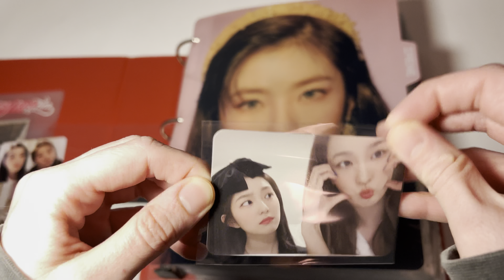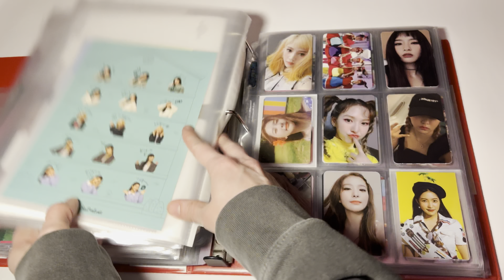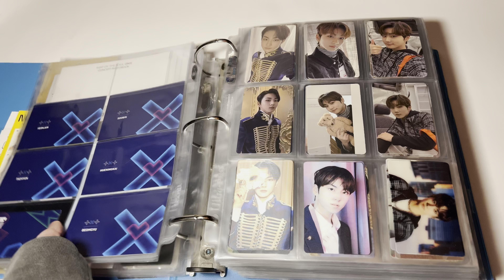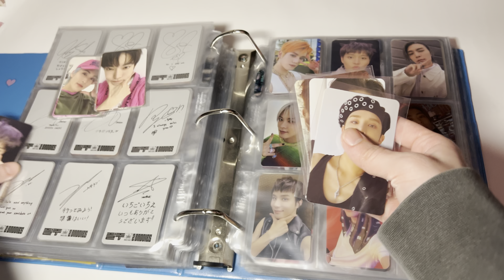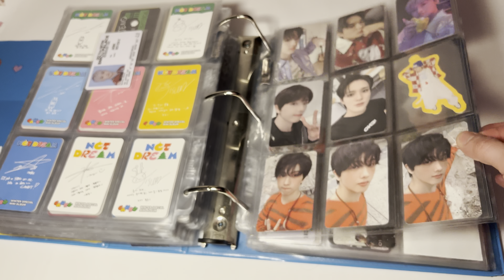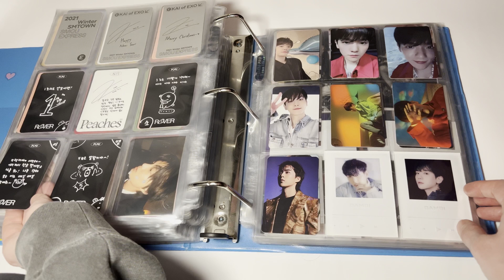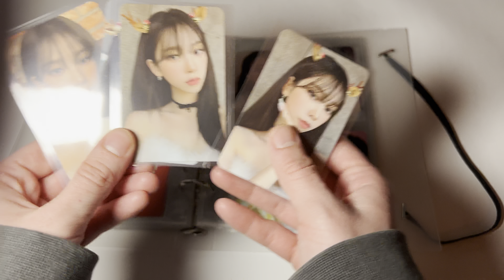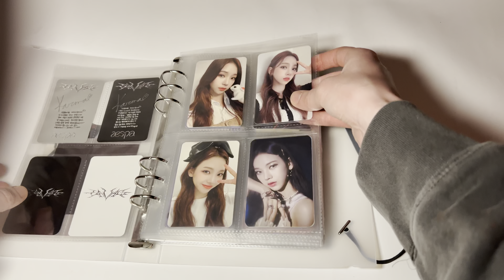putting photocards away in my binders #25 (RED VELVET,NCT,ATEEZ,AESPA,TXT,Dreamcatcher, STAYC +more)